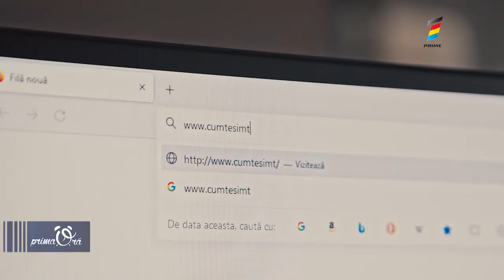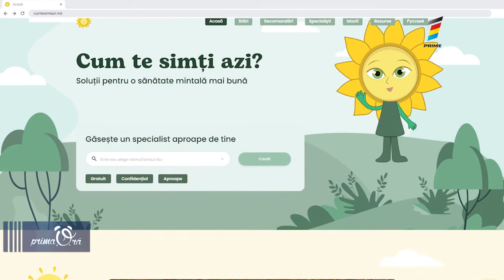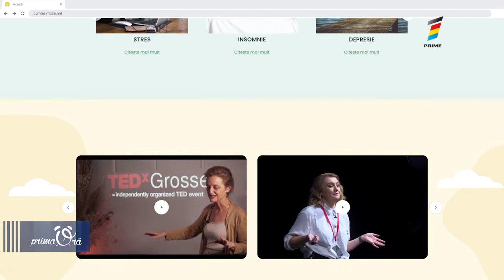🧐 CUMTESIMȚIAZI.MD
Psihologul Sergiu Toma 🤔 ne vorbește despre campania "Cum te simți azi?" (cumtesimtiazi.md)